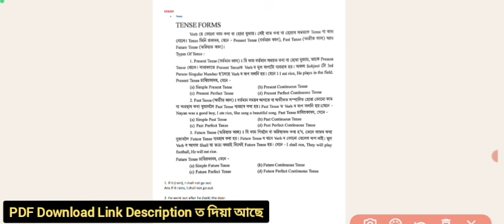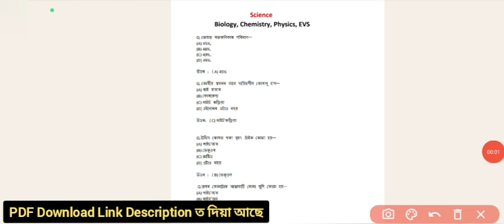GNM Entrance Exam 2024 | Count Down Start | Best Study Materials For GNM Entrance Exam |ইয়াৰ পৰা পঢ়ক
Admission Open For Online Class ( According to Syllabus Maths & Science) 100% Success

অসম চৰকাৰৰ GNM Nursing  Admissions ৰ Entrance Exam ৰ বাবে অতি শীঘ্ৰে Syllabus অনুসৰি বিজ্ঞান, গণিত আৰু ইংৰাজী বিষয়ৰ Online Class আৰম্ভ কৰা হ'ব গতিকে ইচ্ছুক পৰীক্ষাৰ্থীক অতি শীঘ্ৰে নাম ভৰ্তি হবলৈ অনুৰোধ জনালো ।

Team SMART IN ASSAM